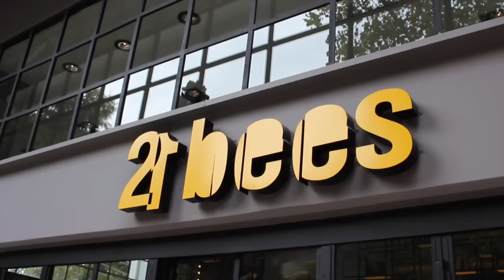Μιχάλης Παυλής vs Χριστίνα Βραχάλη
Ο Μιχάλης Παυλής μιλάει στην κάμερα του Gazzetta TV και τη Χριστίνα Βραχάλη για την μεγάλη του αγάπη, την ΑΕΚ, το νέο του πόστο στην Ένωση, την συμμετοχή του στα κοινά, αλλά και το... στέκι του "πίσω από τη Θύρα 21".

Επιμέλεια-Μοντάζ: Βασίλης Τσίγκας